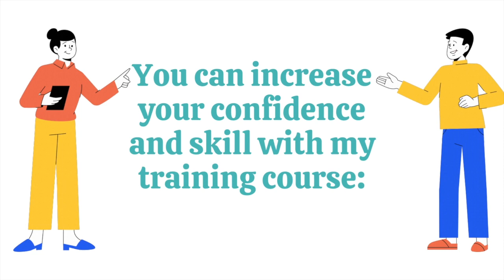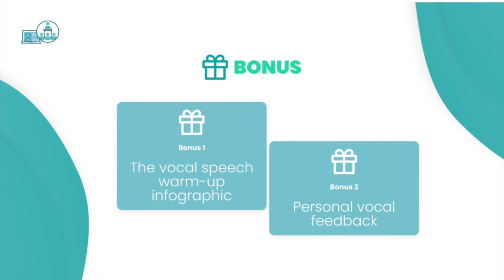How to Help your Burnout when you use this Method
Are you feeling burned out? Learn how to help your burnout by using this surprisingly simple method. We believe that we are ALL burned out in some way right now, whether we are “quiet quitting”, or feeling stuck, burnout can impact our lives on so many levels. We hope that this simple method can help you start to feel a little bit better.

☕Get cozy, grab an inspiring beverage, and hang out with your new favorite Girlfriends!

🗺️ Are you DIVORCE curious? Get helpful relationship tips and strategies in Tamara's workbook when you sign up

🎤 Do you need help with your public speaking with Voice Coach Jessica Neighbor? Grab your instant access to Impact Public Speaking Training

👕 Get your Recovering Good Girls t-shirt!

🫶Join our Recovering Good Girl's Support Group!

00:00 Introduction
02:28 Why we are ALL burned out
09:20 How your "Recovering Good Girl" could be ruining your life
19:39 Taking steps to feel better
31:40 Where you can START to heal